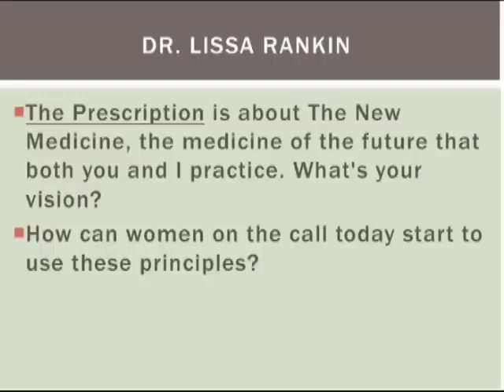Ignite Your Healing with Doctors Sara Gottfried & Lissa Rankin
Join and Ignite Your Healing with Dr Sara Gottfried and her colleague Dr Lissa Rankin as they discuss new thinking, new medicine, success and options for women looking to better their health and wellness naturally.

Hop on my bus and shift from feeling "OK" to living your life fully and authentically from the heart.

Welcome to Sara Gottfried, MD TV!  Your one stop channel for advice, tips, and tools on how to be at home in your body, at last!

Rather than treating problems or symptoms, I treat people. I treat women. I see women -- and what I see every day is that each woman is a special snowflake.

My mission here on Sara Gottfried, MD TV -- and in life -- is to help women feel sexy, vital and balanced from their cells to their souls. That means sharing information to assist you to get your weight right where you want it, get your energy and sex drive maximized, and doing it all naturally and safely.